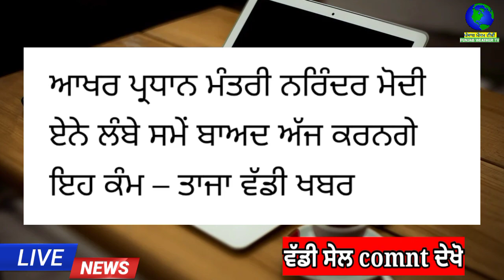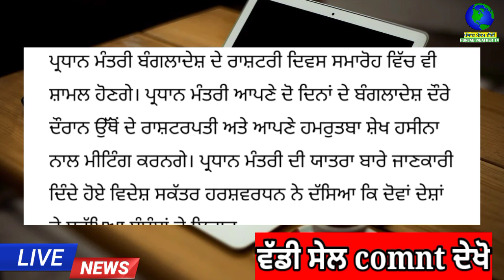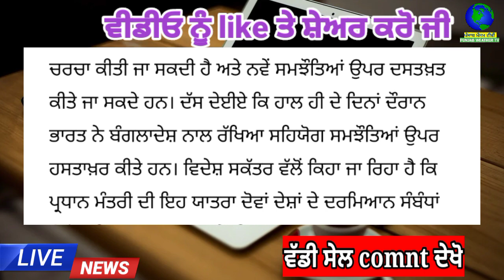ਮੋਦੀ ਅੱਜ ਕਰੋ ਇਹ ਕੰਮ | punjab news latest today | punjabi news | punjab weather tv | punjab news live